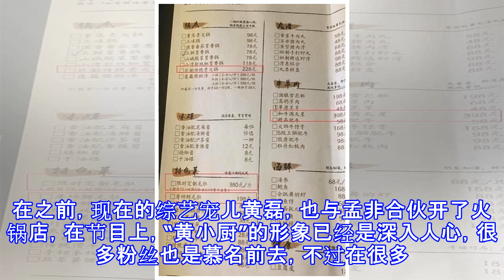明星开店坑太多，黄磊的牛肉吃不起，那英王菲的店收费吓坏人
明星开店坑太多，黄磊的牛肉吃不起，那英王菲的店收费吓坏人 在现如今的娱乐圈中，很多的明星都开始纷纷搞起副业，开始进行多样化的投资，像是近几年，开始搞饮食业的明星是位数不少。在之前，现在的综艺宠儿黄磊，也与孟非合伙开了火锅店，在节目上，“黄小厨”的形象已经是深入人心，很多粉丝也是慕名前去，不过在很多网友晒出菜单时，不少人惊呼，这火锅店实在太贵，一碟牛肉能够卖到398元！如果饭量稍大的朋友，估计能吃个人均几百块才能吃饱。而angelababy在之前也开了一间奶茶店，凭着自己的人气，也算是小捞了一笔，不过一杯奶昔卖到将近50元，一长红色毛爷爷才能吃到两杯东西，也着实让不少网友是望而却步。其实作为乐坛...